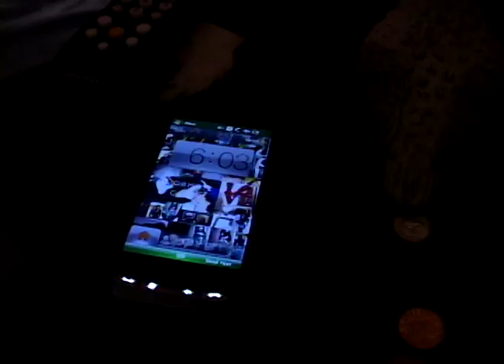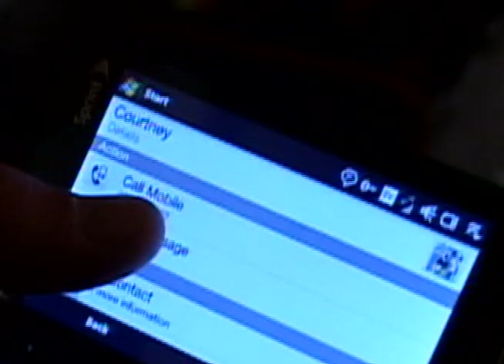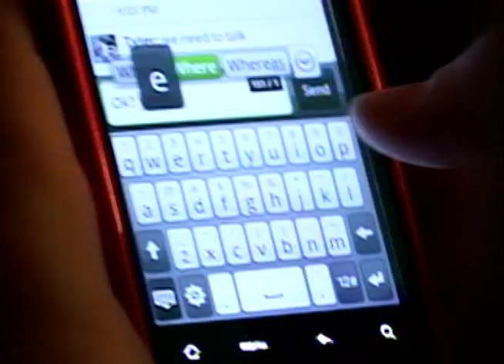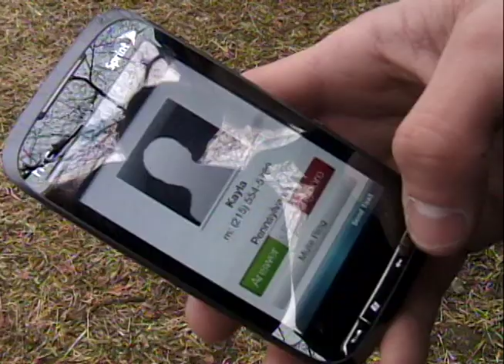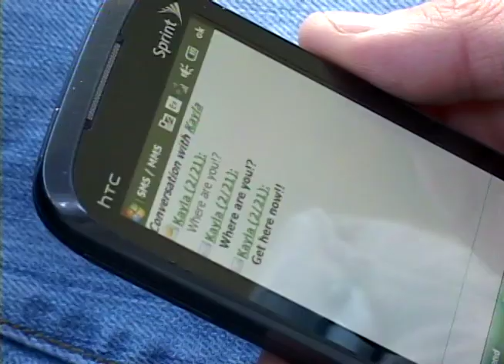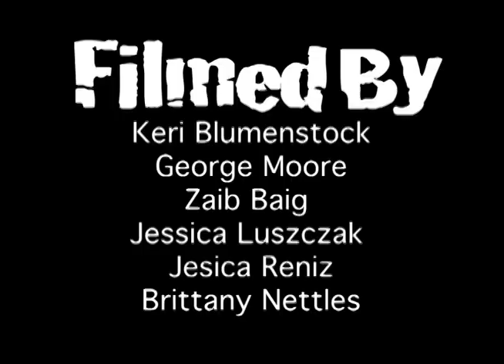The Titled One